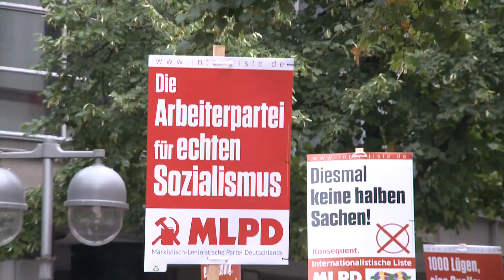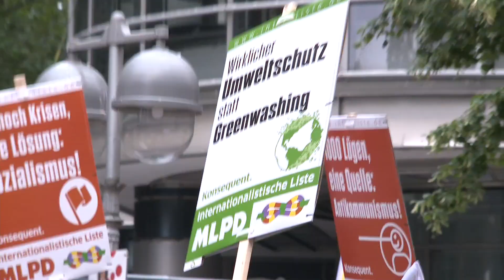Sozialismus und Antikommunismus – Medienboykott gegenüber der MLPD als dem Original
Überall wird angesichts der sogenannten »Rote Socken Kampagne« der CDU über Sozialismus und Antikommunismus diskutiert.

Dazu stellt Gabi Fechtner, Parteivorsitzende der MLPD und Spitzenkandidatin der Internationalistischen Liste/MLPD fest: „Wieder einmal agiert der Antikommunismus aus der Defensive. Angesichts der katastrophalen Umfragewerte für die CDU ist sie von der Sorge über einen möglichen Regierungsverlust an eine Mehrheit von SPD, Grünen und Linkspartei getrieben.

Diese Auseinandersetzung spiegelt allerdings vor allem eine gesellschaftliche Diskussion der kapitalismuskritischen Tendenz in der Bevölkerung wider. So treffen wir in unserem Wahlkampf – den wir wie keine andere Partei in zehntausenden Gesprächen, in Betrieben und Gewerkschaften, vor Betriebstoren und unter der Masse der Bevölkerung führen – massenhaft auf die Suche nach einer gesellschaftlichen Alternative und wachsende Offenheit für den echten Sozialismus."

In den letzten zwei Wochen gab es mindestens 35 Polizeieinsätze gegen den Wahlkampf der Internationalistische Liste/MLPD. In Hannover wurde die Polizei mehrfach direkt von Vertretern des VW-Konzerns in ihrer Unterdrückung gegen die MLPD dirigiert und illegitime Versuche vorgenommen, deren Arbeit nicht nur im Betrieb, sondern auch vor den Betriebstoren zu unterdrücken.